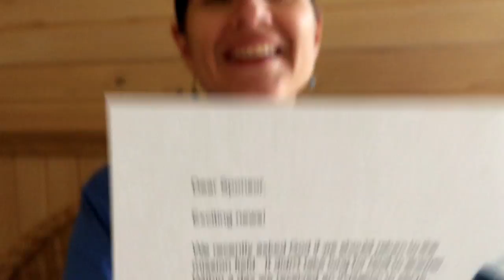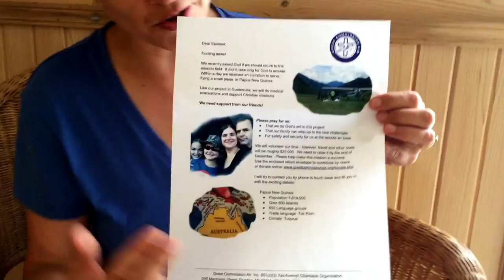July 20160 GCA Newsletter - Papua New Guinea Project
We're really excited about getting back into the field after receiving a request to help a small aviation ministry in PNG.  Flying a Cessna 182 specially equipped for bush work in remote villages - very similar to the work we did in Guatemala.  Please pray for this project!